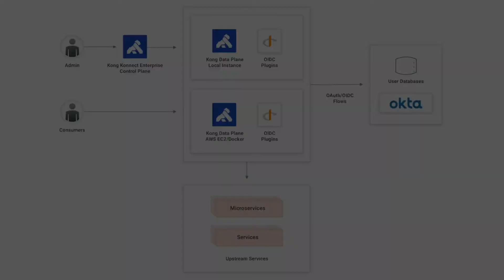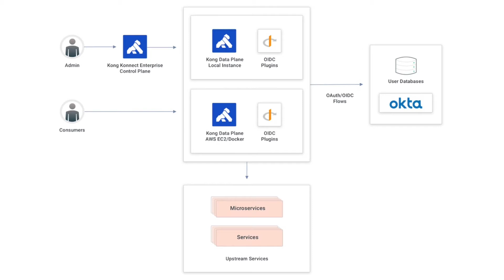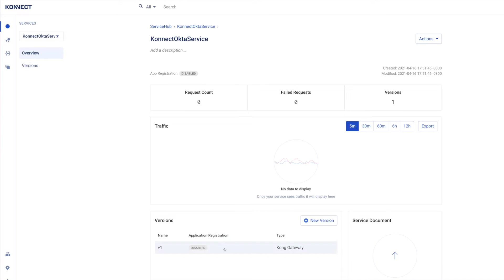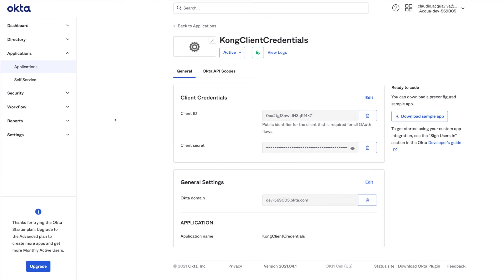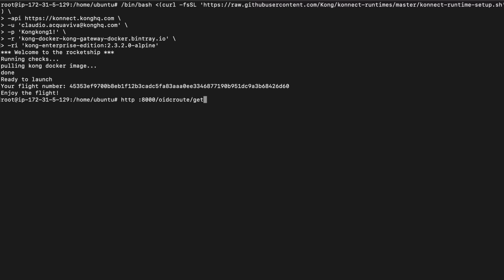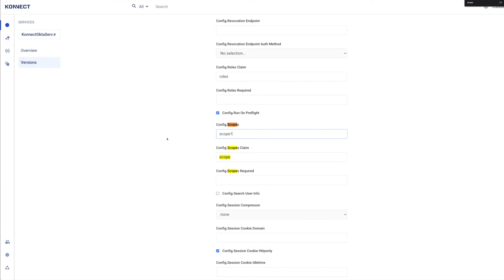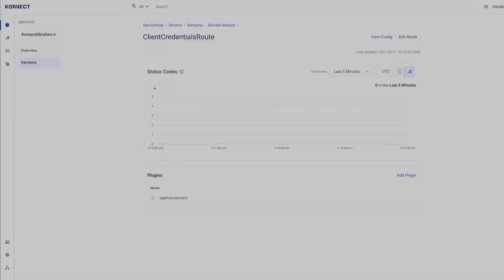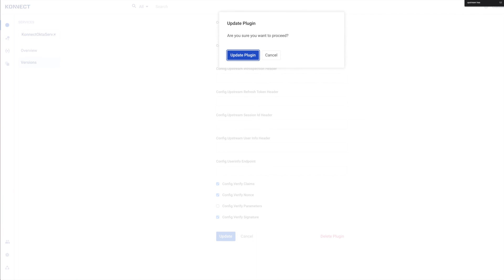Okta and Kong Konnect Part 1: Implementing Client Credentials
Learn how to set up client credentials flow for application authentication with Okta and Kong Konnect.

• Konnect and Okta Integration Topology (0:23)
• Set Up Konnect Service and Route (2:23)
• Set Up Okta (3:42)
• Create Konnect Data Plane (4:10)
• Consume the Route without a Policy (5:10)
• Add OpenID Connect Plugin (5:44)
• Test the OpenID Connect Plugin (7:23)
• Upstream Header Injection (8:06)

Using Kong’s OpenID Connect (OIDC) plugin, Kong and Okta work together to solve three significant application development challenges:
1. Connectivity
2. Authentication
3. Authorization

The OIDC plugin enables Kong, as the API gateway, to communicate with Okta via the OAuth/OIDC flows. That way, your app teams don’t have to configure and diagnose authentication and authorization for each service individually. With these challenges solved, app teams have more time to build and innovate.

This series will show you how to implement service authentication and authorization for Kong Konnect and Okta using the OIDC plugin. In this tutorial, we’ll cover client credentials flow for application authentication. Parts 2-4 will cover:
• Authorization code for user authentication
• Integral introspection for token validation
• Access control based on Okta's groups and planes

Once you’ve set up Konnect and Okta, you may find these other tutorials helpful: